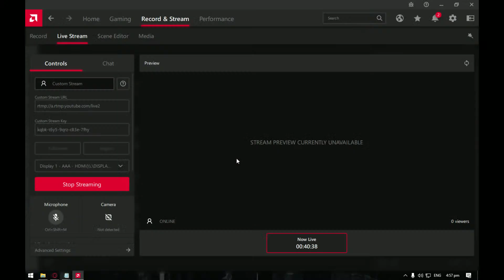Valorant - Papa P Gaming